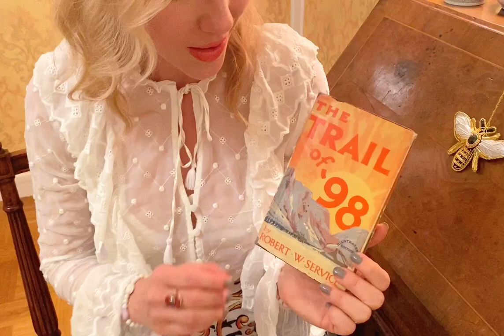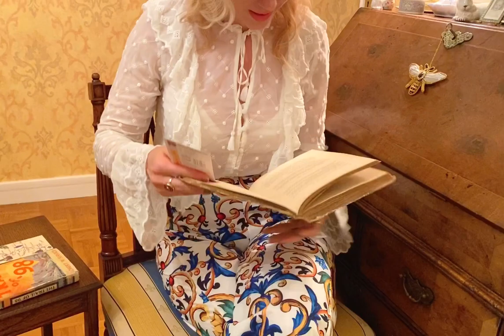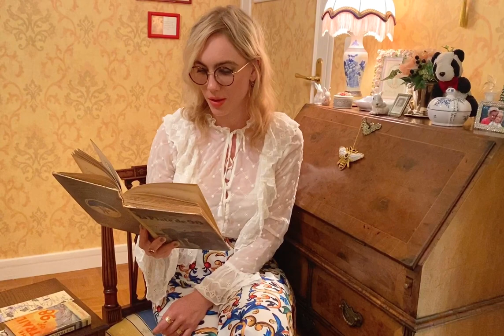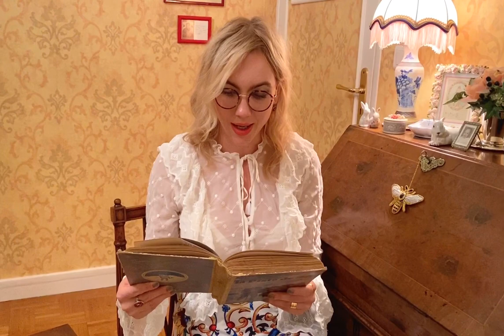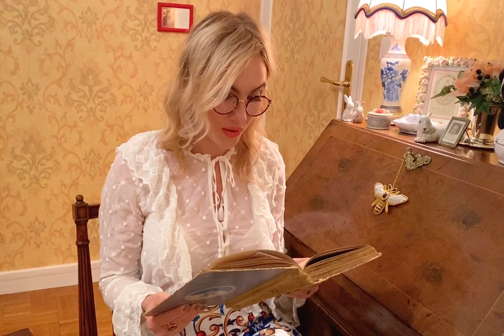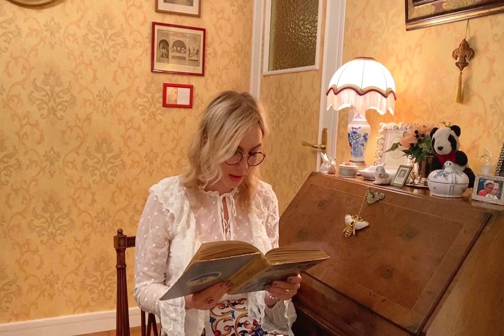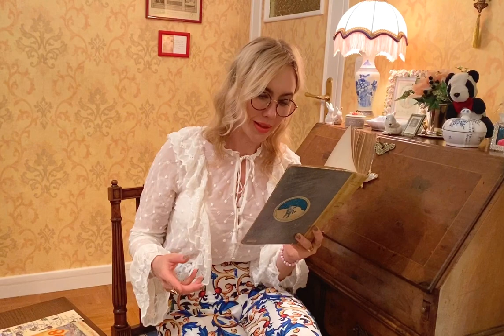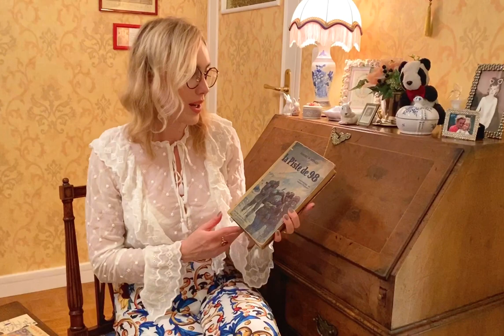La Piste de 1898 (lecture) Robert W Service 10/10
Dernière lutte pour notre héros perdu dans la nature sauvage avec ses compagnons, extraits du roman La Piste de '98 (The Trail of '98) lus par son arrière-petite-fille et biographe Charlotte Service-Longépé.
Ecrit en 1910, le livre, traduit par les éditions Jules Tallandier à Paris en 1931, raconte une période fascinante de l'histoire canadienne, l'épopée de la Ruée vers l'Or du Klondike en 1898.
Des milliers d'hommes cherchèrent fortune au Yukon, à la quête des filons d'or qui venaient d'être découverts dans ce nouvel Eldorado symbolisé par Bonanza Creek. Les pionniers durent affronter une vaste contrée sauvage et inhospitalière au péril de leur vie, seuls les plus forts et les plus rusés survivront aux grands froids de l'ascension de la Chilckoot Pass, de la traversée des eaux tumultueuses du Lake Bennett ainsi qu'aux multiples périls qui  jalonneront leur parcours pour atteindre Dawson City et Bonanza Creek.
Ce roman est une histoire d'aventure mais aussi une histoire d'amour entre le héros un jeune écossais Athol Meldrum et Berna surnommée La Madone, avec des personnages pittoresques tels que le Prodigue, James, le Demi-Sang, ou encore l'impitoyable Jack Locasto.
The Trail of '98 a été adapté au cinéma muet en 1928 par la MGM, réalisé par Clarence Brown et les trois acteurs principaux étaient: Dolores del Rio, Ralph Forbes et Karl Dane.

Le talentueux Charlie Chaplin s'est d'ailleurs inspiré de certains aspects et de descriptions du livre de Robert W. Service pour réaliser son film The Gold Rush tourné en 1925 et avait choisi de débuter son propre film par quelques strophes de The Spell of the Yukon (L’envoûtement du Yukon) tiré de Songs of a Sourdough de Robert W. Service publié en 1907

"Je voulais de l’or, et j’en ai cherché;
J’ai creusé et retourné la boue comme un forçat.
J’ai combattu la faim ou le scorbut,
Précipitant ma jeunesse vers le tombeau.
Je voulais de l’or et j’en ai trouvé –
J’ai fait fortune l’automne dernier, -
Cependant ma vie n’est pas celle que j’espérais,
Et d’une certaine manière l’or n’est pas la seule chose qui compte."
Robert W. Service, The Spell of the Yukon (c) traduit par Charlotte Service-Longépé